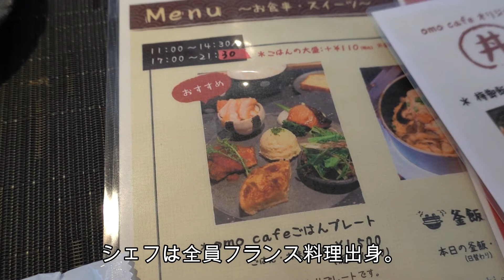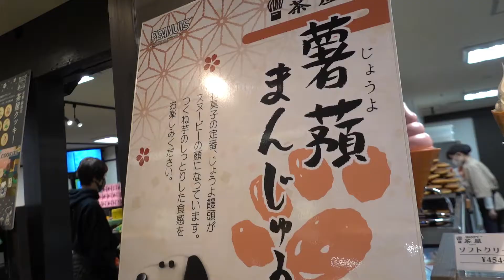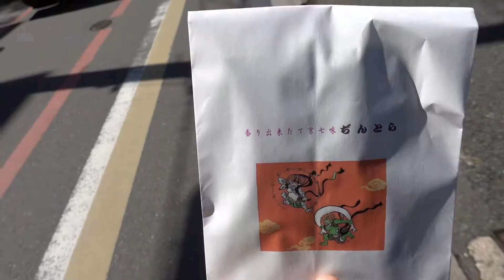京都①京都をぶらり。 【Walking around Kyoto】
(Kou's VBlog vol.38)京都をぶらりと散策してる動画です。今回、omo cafe、錦市場、ブルーボトルカフェをぶらりしてきました。

観光地は、やはり、今の状況は、人が少ないですね。　除菌シート、マスク、等、対策して散策してきました。　早く、この状況が収束することを祈るかぎりです。

Sony rx100m7
Sony shooting grip
Saramonic Gopro用マイク
Filmora9